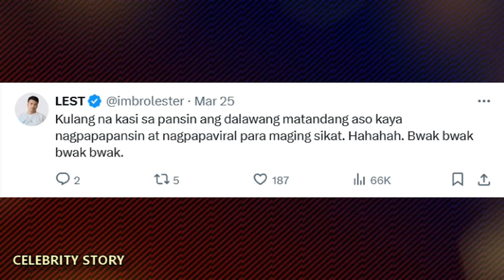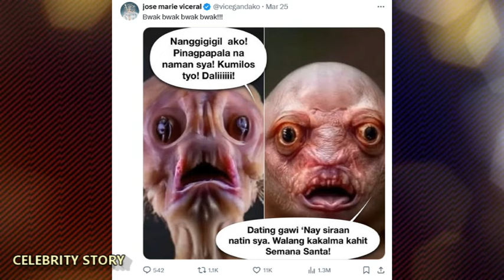VICE GANDA INASAR SI CRISTY FERMIN MATAPOS SABIHIN ANG MGA BAGAY NA ITO SA KANYA!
vice ganda cristy fermin rommel chikka